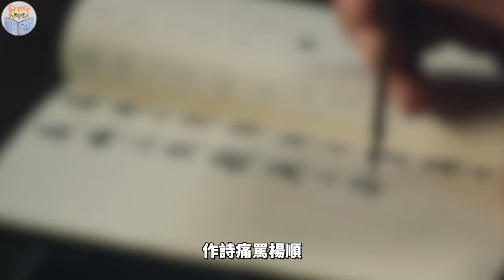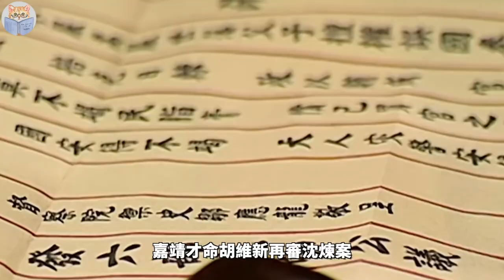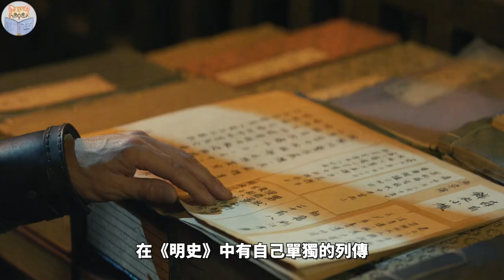史上仅此一人！锦衣卫小吏却名垂青史，还是电影《绣春刀》主角的历史原型【猫眼观历史】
00:00 沈炼的诞生
02:09 我心光明
06:56 艰难的平反路